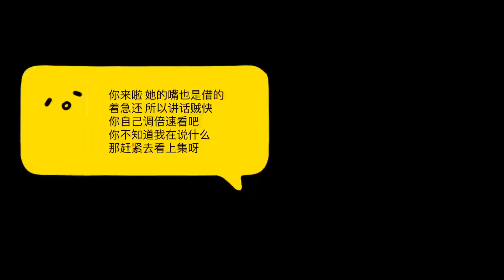[BotW]有手就能打人马｜塞尔达传说：旷野之息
真正的教学